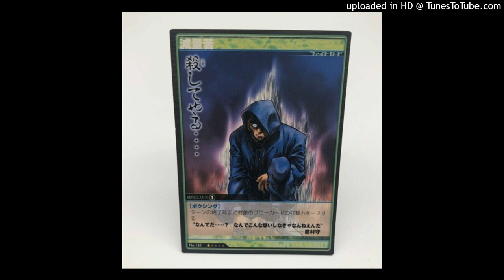cheromani natecxo stxklen188 type beat 2023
i put what inspired me in the title idc.